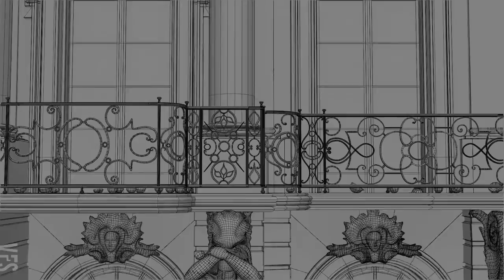The Fall - Vancouver Film School (VFS)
Created by Vancouver Film School student Anastasia Zubenko through the VFS 3D Animation & Visual Effects program.